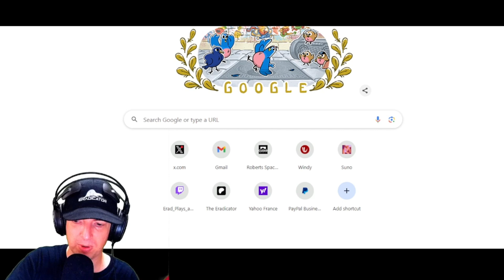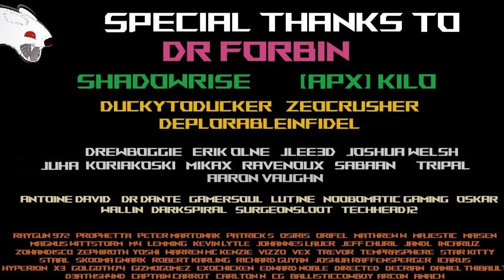Fire in Star Citizen MIGHT BE FUN After All Erad Reacts to Inside Star Citizen